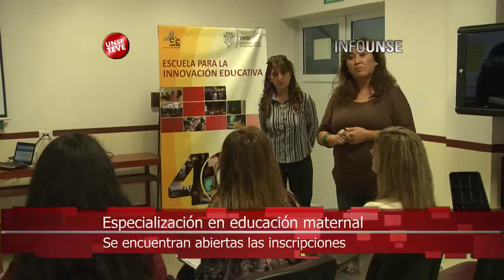INFO UNSE 31-03-2014